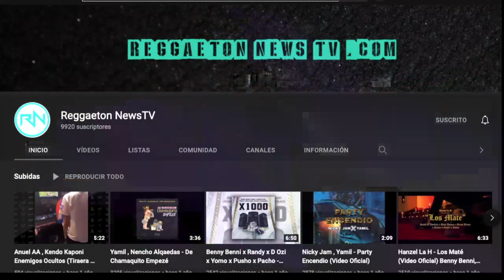PANAMEÑO REACCIONA| PUSHO - Fulete (tiradera para lápiz)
Si te agrada lo que hago y deseas contribuir al crecimiento de este canal a que podamos crear mas y mejor contenido para ti, puedes aportar via Paypal mediante el siguiente enlace

The material used in this Channel may contain copyrighted content not authorized for use by the owner.